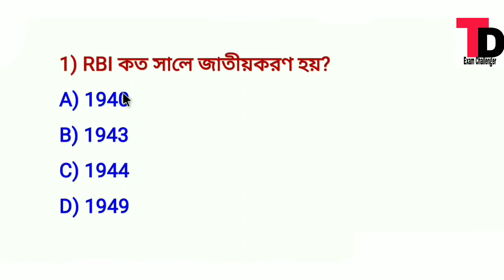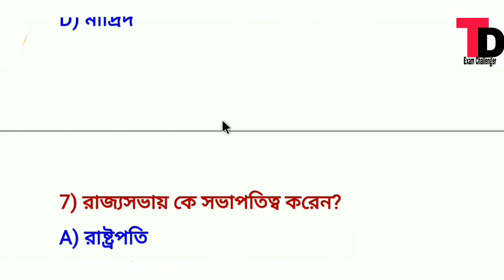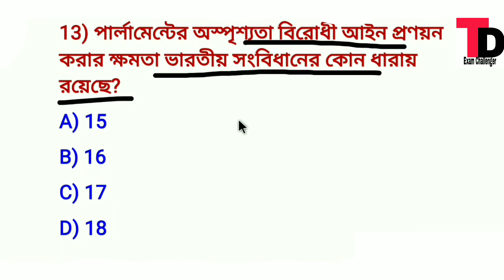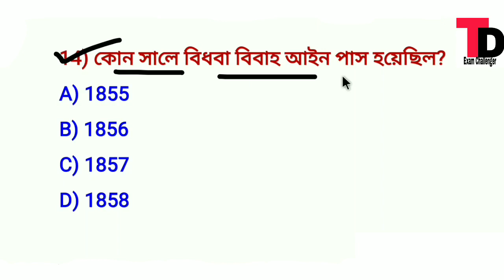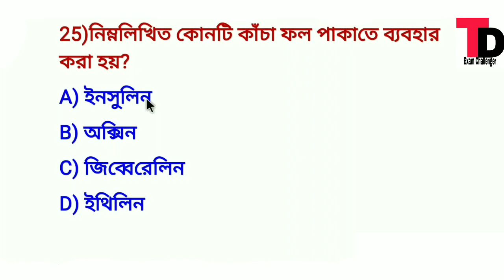Mock Test Class 44 || Excise police Rail Ssc Psc Exam Important 25 Question Mock Test Class